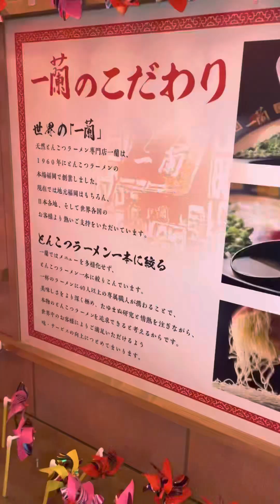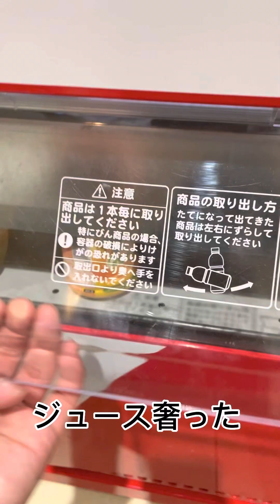にっこの生活70号 1年ぶりの投稿今日は街行ったよー‼️